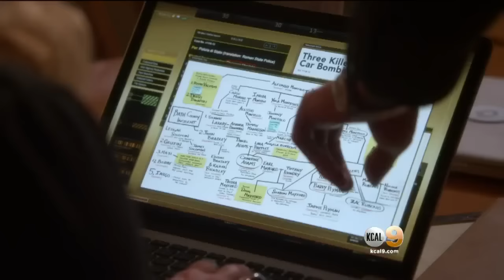'Criminal Minds' Back With New Episodes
One of the stars of the hit CBS show, Kirsten Vangsness, talked to Sandra Mitchell about what fans can expect.